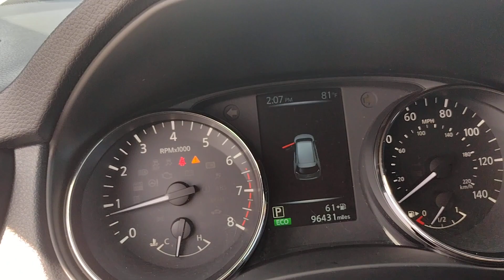2017 Nissan Rogue North Augusta Aiken Augusta Grovetown Evans T538216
Brilliant Silver Used 2017 Nissan Rogue SV available in 5585 Jefferson Davis HWY, North Augusta, South Carolina at Terry Lambert Hyundai. Servicing the North Augusta, Aiken, Augusta, Grovetown, Evans SC area.

Rogue SV
2017 Nissan Rogue SV - Stock#: T538216

Due to our amazing pricing please call before coming down to ensure the vehicle is still available!brbrAWD Alloy wheels Around View Monitor Automatic temperature control Blind Spot Warning Delay-off headlights Front dual zone A/C Heated front seats Motion Activated Liftgate Navigation System Radio: AM/FM/CD/AUX NissanConnect w/Navigation Speed control SV Premium Package. 25/32 City/Highway MPGbrbrbrWhen you buy a Terry Lambert Hyundai vehicle youre getting more than your next car. Our dealership is here to serve all your automotive needs.Whether youre browsing our huge inventories of new and pre-owned vehicles securing financing on-site having your vehicle serviced or purchasing genuine Hyundai parts our amazing staff is here to provide you with exceptional customer service at every stage of the car ownership process. Every day we give 100% to make sure you are 100% satisfied with your visit.